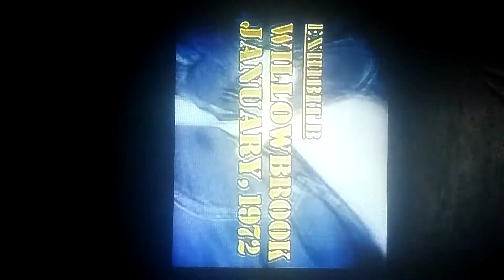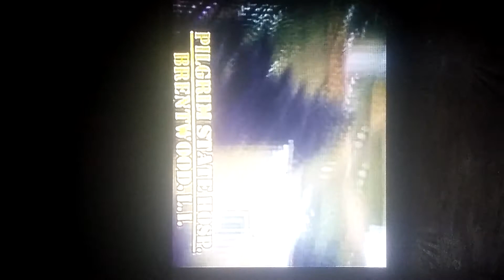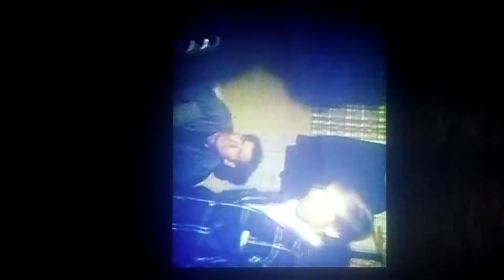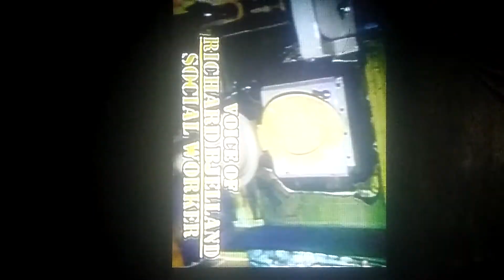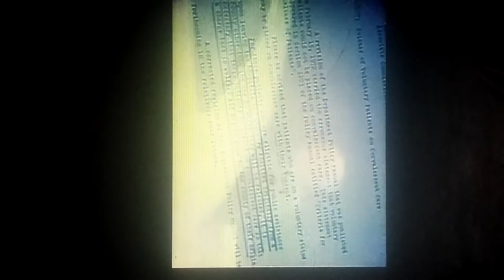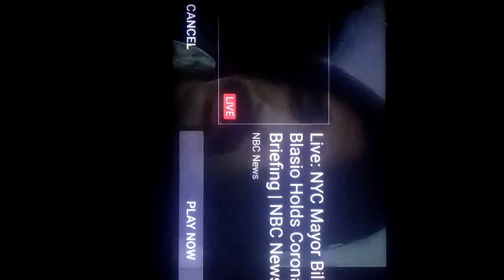youtube video #-mrPMQzUS58